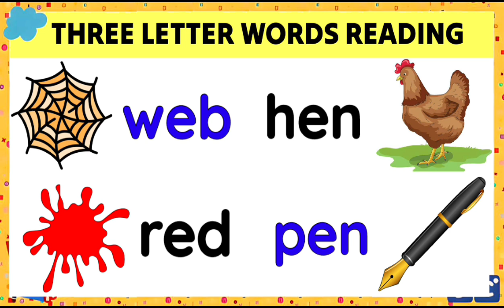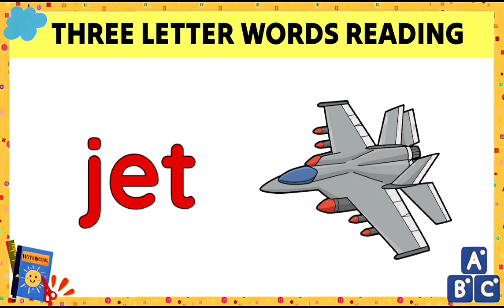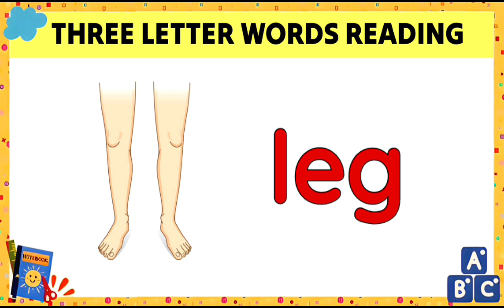Three letter words | Three letter word reading | Reading for kids | CVC words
This page gives you a substantial list of 3-Letter words that have been recognized by popular Dictionaries. Today we are going to learn simple two letter words which teachers and parents can use to teach their kids.

Queries solved
How to read three letter words?
How to start reading for kids?
How to read with Phonics?
What are three letter words?
What are sight words?
How to read sight words?